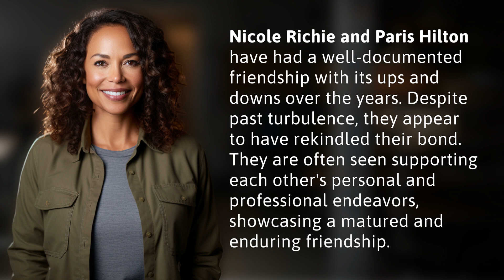Are Nicole Richie and Paris still friends?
Are Nicole Richie and Paris still friends? 👉 Nicole & Paris: Still Friends? 👉 Discover the enduring bond between Nicole Richie and Paris Hilton as they navigate their well-documented friendship, overcoming past turbulence and supporting each other's personal and professional endeavors.

Laura S. Harris (2024, February 9.) Are Nicole Richie and Paris still friends?
    🌐 AskAbout.video